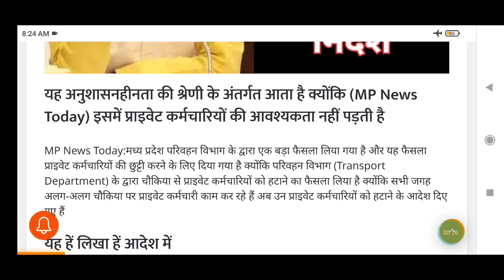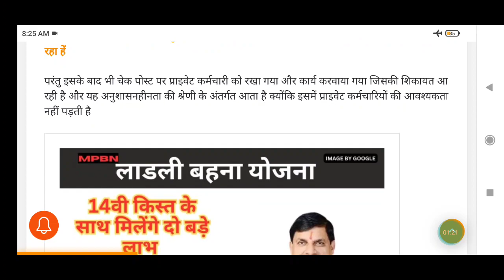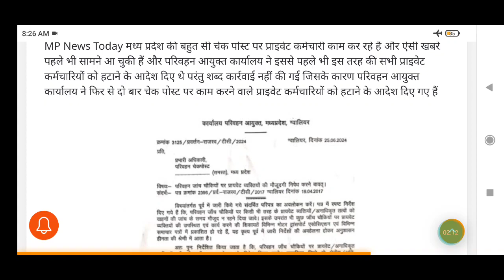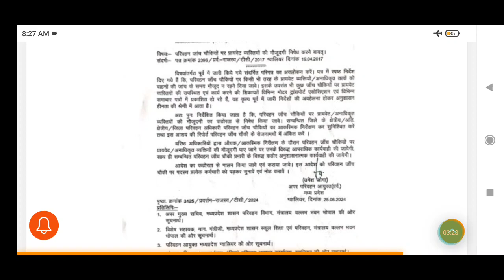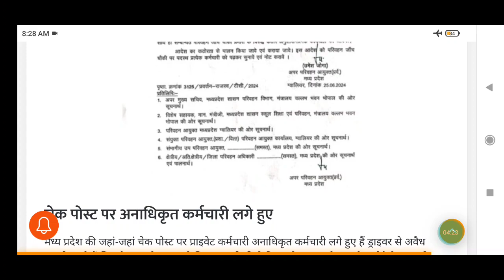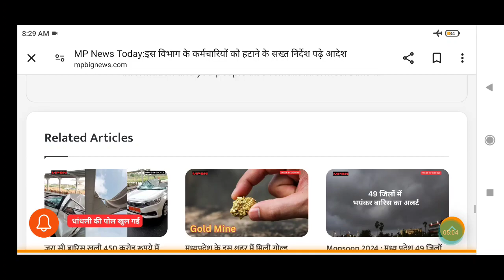कर्मचारियों को हटाने के सख्त निर्देश || TRANSPORT DEPARTMENT के कर्मियों की अचानक हुई छुट्टी mpसरकार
MPPEB